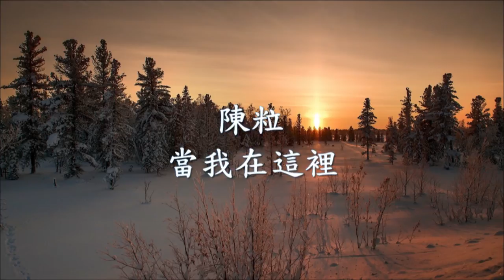陳粒 - 當我在這裡.mp4